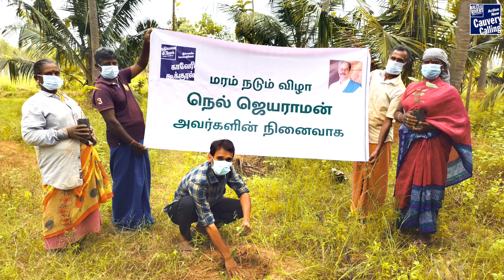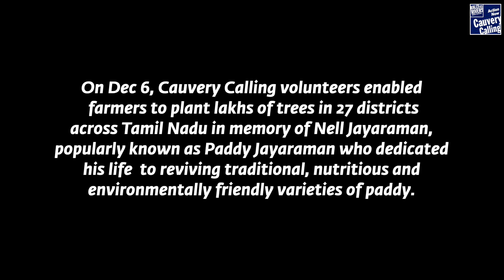Tree plantation drive in memory of Paddy Jayaraman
Cauvery Calling planted trees in 27 districts in memory of Paddy Jayaraman

Dec 6, TN: Cauvery Calling volunteers enabled farmers to plant lakhs of trees in 27 districts across Tamil Nadu in memory of Nell Jayaraman, popularly known as Paddy Jayaraman who dedicated his life to reviving traditional, nutritious and environmentally friendly varieties of paddy.
Nell Jayaraman was also a staunch supporter of planting trees and was associated with Isha since the inception of Project GreenHands, inspiring many farmers to plant high-value timber trees that help in soil and water restoration.